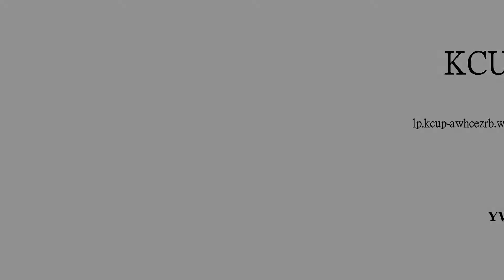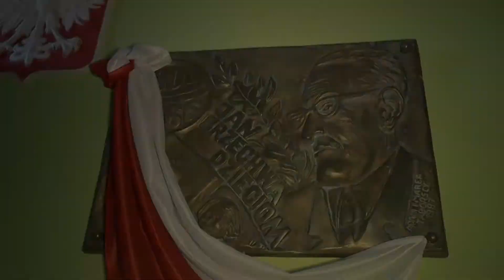Dzień Patrona w Przedszkolu Jana Brzechwy w Pucku Multimedia na Kaszubach